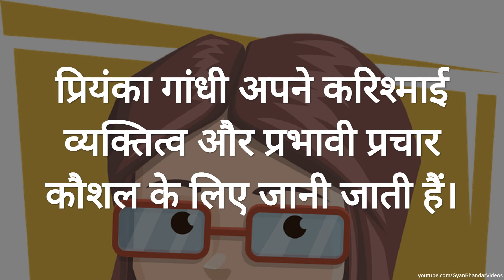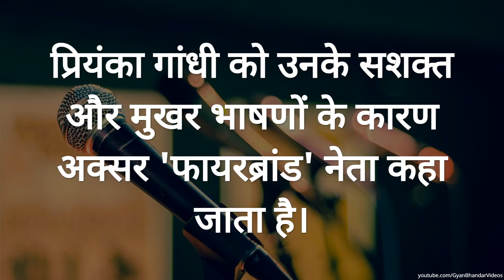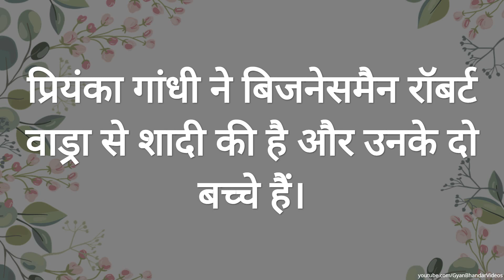Priyanka Gandhi Biography - प्रियंका गांधी जीवनी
Priyanka Gandhi Biography - In this video, we delve into the life of Priyanka Gandhi, the renowned Indian politician and member of the Indian National Congress party. From her early life and education to her entry into politics and her role in the party, we explore the significant milestones and achievements of Priyanka Gandhi. Discover the inspiring journey of this influential leader who has made a prominent mark in Indian politics. Watch now to learn more about Priyanka Gandhi and her contributions to the nation.

प्रियंका गांधी की जीवनी - इस वीडियो में, हम प्रसिद्ध भारतीय राजनीतिज्ञ और भारतीय राष्ट्रीय कांग्रेस पार्टी की सदस्य प्रियंका गांधी के जीवन के बारे में विस्तार से बताएंगे। उनके प्रारंभिक जीवन और शिक्षा से लेकर राजनीति में उनके प्रवेश और पार्टी में उनकी भूमिका तक, हम प्रियंका गांधी के महत्वपूर्ण मील के पत्थर और उपलब्धियों का पता लगाते हैं। भारतीय राजनीति में प्रमुख पहचान बनाने वाले इस प्रभावशाली नेता की प्रेरक यात्रा के बारे में जानें। प्रियंका गांधी और राष्ट्र के प्रति उनके योगदान के बारे में अधिक जानने के लिए अभी देखें।